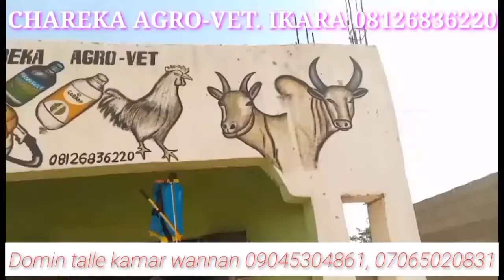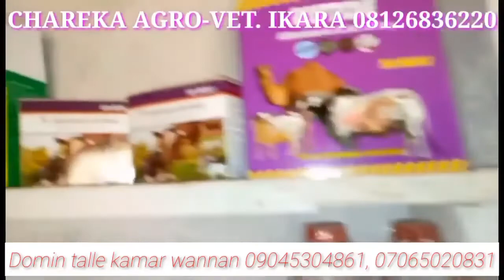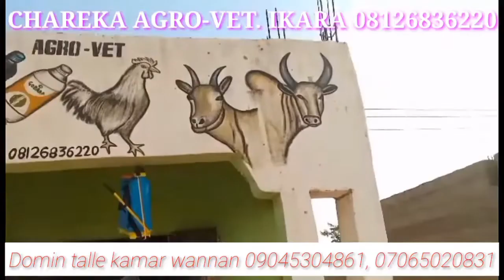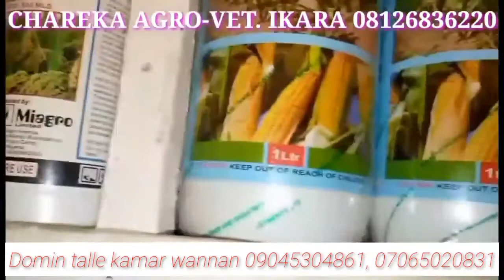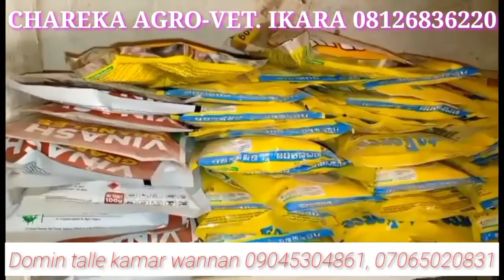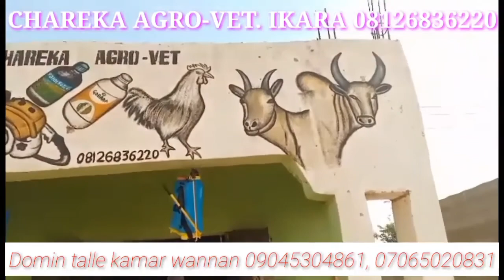MAI KURUCIYA Episode 5